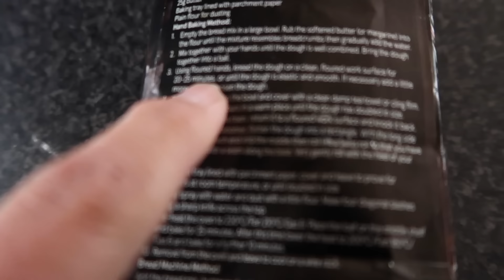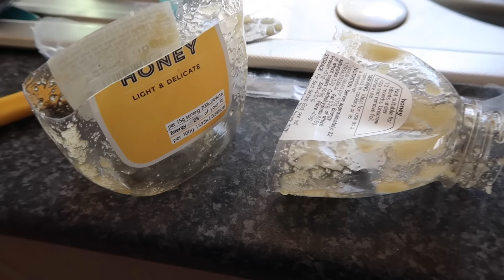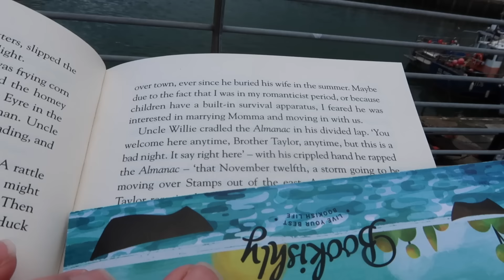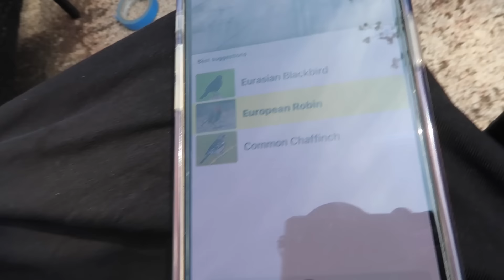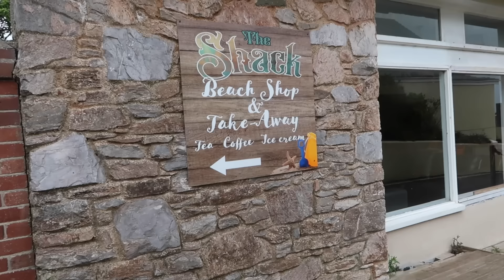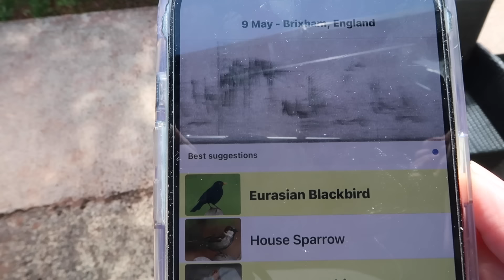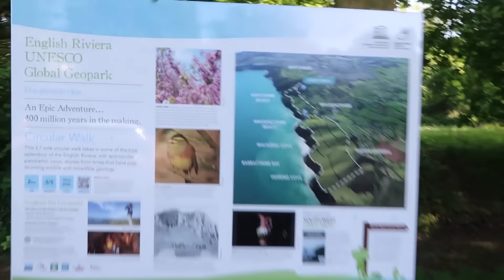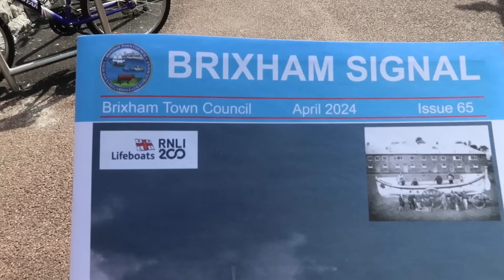Ep 335 | Pirates Arrive In Brixham | Weekly Video Diary | 10th May (2024)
Pirate Festival in Brixham | Weekend Vlog | Sat 4 May(2024)
Brixham is overrun by pirates! The annual Pirate festival draws 1000’s of people to the town.

Making Bread and Staying In | Weekend Vlog | Sun 5 May (2024)
The weather is rubbish but the rain doesn’t put a damper on my day. I make some bread and enjoy a day of pottering about.

More Pirate Festival Fun | Daily Vlog | Mon 6 May (2024)
I walk into Brixham to enjoy the final day of the Pirate festival. I find a quiet spot to read my book and while I wait for Glenn to finish work.

Daily Vlog | Tue 7 May (2024)
Glenn enjoys a lovely lay-in after a few days of getting up early. I work in the morning and then we go food shopping.
In the evening, I join the Brixham Book Club at the Bird Cage pub, where I meet someone from Northampton.

Foggy Day and Glenn’s Cinnamon Bun is stolen by a Seagull| Daily Vlog | Wed 8 May (2024)
We were taken by surprise by a vicious seagull who wanted to eat Glenn’s cinnamon bun.

Daily Vlog | Thur 9 May (2024)
We meet up with friends Steve and Marianna and visit a picturesque thatched pub near the sea. We then head to Babbacome for some food.

Harry, Hailey and the twin arrive | Daily Vlog | Fri 10 May (2024)
I am in an annoyingly happy mood as Harry and Hailey come to Brixham for the weekend.

We post daily vlogs at 7pm every evening (apart from Saturday) and a weekly vlog on Sunday mornings at 7am.